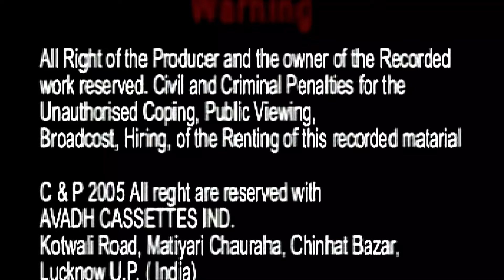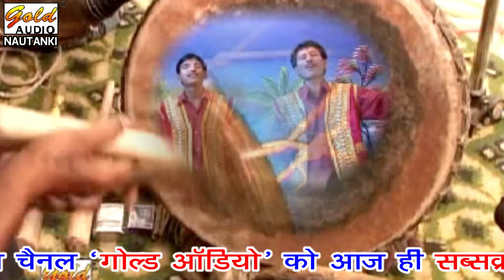लइगा उठाई/निर्गुण भजन/नन्के यादव/Laiga Uthayi Balam Ko/Nirgun Bhajan/Nanke Yadav/GOLD AUDIO NAUTANKI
GOLD AUDIO NAUTANKI Presents India's Traditional Folk Bhajan Video:-

SONG - Laiga Uthayi Balam Ko Bigwa (Nirgun Bhajan)
SINGER - Nanke Yadav And Party
POSTER DESIGNER & VIDEO EDITOR - Amaan Siddiqui & Poonam